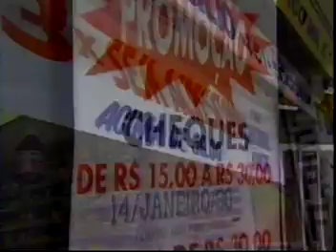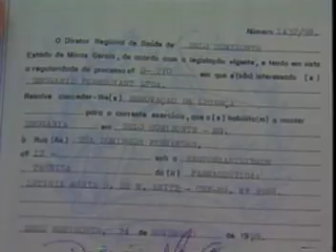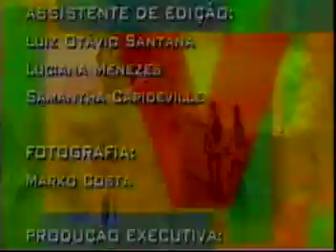0248 - Vigilância Sanitária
Vídeo informativo sobre o que é a Vigilância Sanitária, sua função e as ações que desenvolve.